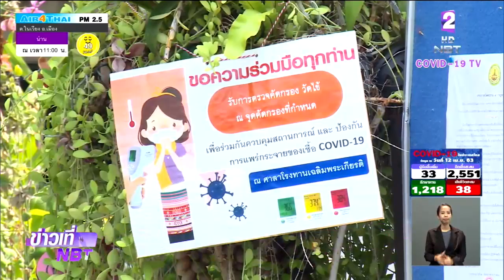ประชาชนทำบุญสงกรานต์ เพื่อความเป็นสิริมงคล วัดเข้มมาตรการ เว้นระยะห่างเหมาะสม สกัดโควิด-19